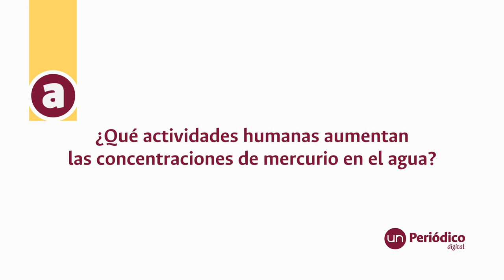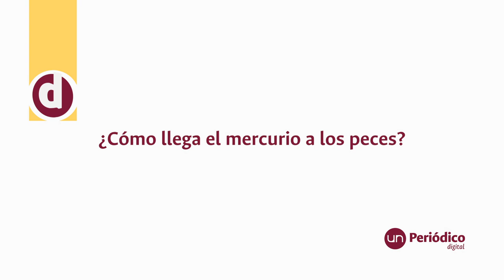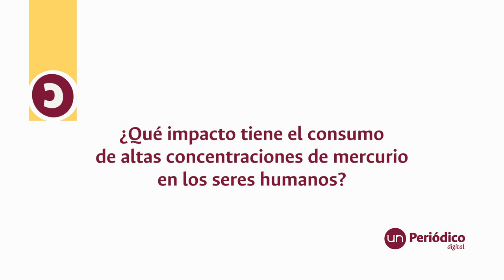Cuando el mercurio llega por algunos pescados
¿Cómo se contaminan los pescados con el mercurio que llega a ríos y mares? ¿Cómo pasa esta contaminación al cuerpo humano? Expertos de la UNColombia lo explican